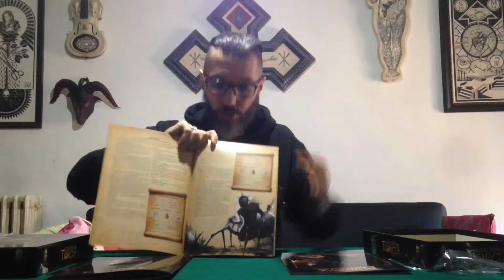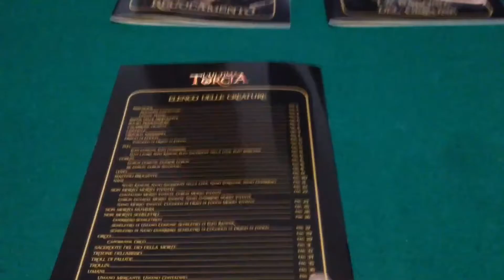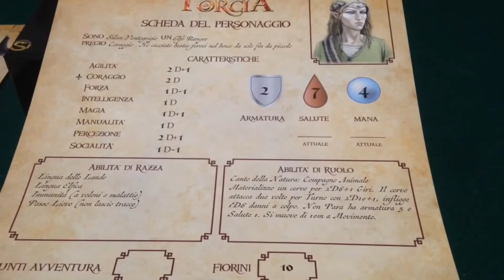0003 Unboxing LUltima Torcia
Unboxing del Gioco di Ruolo L'Ultima Torcia.